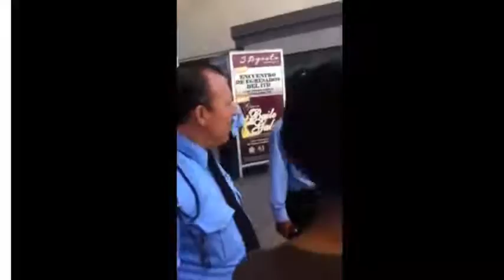Humillación a niño vendedor de dulces en Durango 10 agosto 2013 Abuso de Autoridad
El caso de un menor de edad que vendía "conos de cajeta" a las afueras de la plaza comercial Paseo Durango en la capital de esa entidad y que fue presuntamente agredido por un vigilante de dicha plaza, ha causado revuelo en las redes sociales, donde se ha denunciado el hecho como abuso de autoridad.

En el video y fotografías que se han publicado Facebook, el cibernauta señala haber sido testigo de este abuso en contra de un niño de diez a once años, aproximadamente, además se aprecia cómo los vigilantes al verse grabados por el denunciante intentan retirarle su teléfono e impedir que siga videograbando el acto.

De acuerdo a declaraciones de los testigos, el menor fue agredido por el vigilante y sacado por la fuerza de la plaza comercial, una vez fuera, el menor es estrujado y esto provoca que su mercancía caiga al suelo.

Ante los reclamos de los presentes, más elementos de seguridad se reúnen en torno al niño, así como un empleado de la plaza. Los hechos ocurrieron el día jueves por la tarde.

Hoy, representantes de la Procuraduría de la Defensa del Menor y la Familia, así como del DIF estatal investigan los hechos y la denuncia vertida en los medios de comunicación.

La directora del DIF estatal, Lucero González Hermosillo, y la procuradora de la Defensa del Menor, Carmen Aidé Quiñones, lamentaron los hechos y se comprometieron a investigar, sobre todo para conocer las condiciones en que vive el menor y su familia así como buscar apoyos para que el pequeño, quien aún no ha sido identificado, pueda recibir el respaldo necesario y deje las calles.

"No hay necesidad de llegar a este tipo de conductas, debemos identificar primero al adulto que realizó esta acción, esperamos que el centro comercial tome las medidas que le corresponda, pero el DIF estatal a través de la Procuraduría de la Defensa del Menor, analizará los hechos ante el daño patrimonial y a la integridad del niño, por lo que se
buscará la sanción correspondiente en el caso", apuntó Lucero González.

Hace dos semanas, Feliciano Díaz, niño tzotzil de ocho años, fue humillado en Villahermosa por el servidor público Juan Diego López Jiménez, quien fue cesado de su cargo luego de que el video donde se podía ver el abuso de autoridad hacia el menor se hiciera viral en redes sociales.